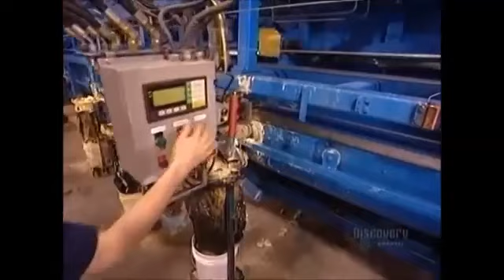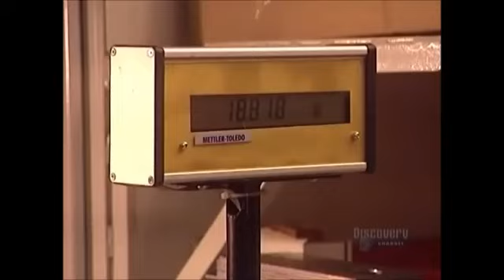How its Made Garage Doors